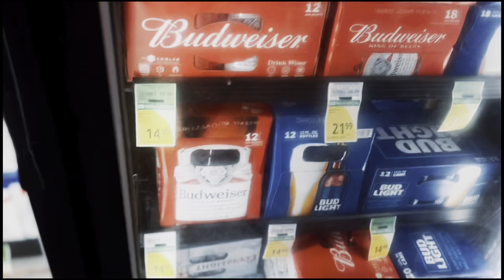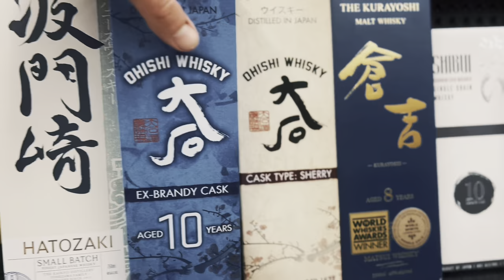Richii takes on Hawaii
Welcome to Hawaii and adventures on the big island. Scenic waterfalls, island vibes, and Richii in the wild. What do this really means? The hunt for Busch Light, the cryptic saying of Aloha, Richii's first pickle-back and much more from the big island. Grizzly for ZYN?? You'll have to see...It's vacation time, enjoy the vlog'.

Check Out RichiiNation.com for More